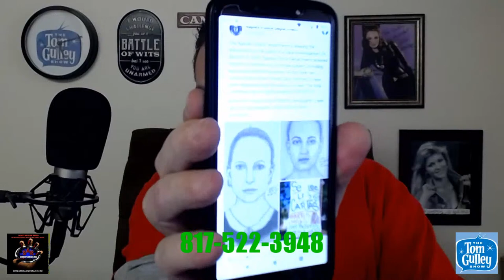The Tom Gulley Show LIVE 4/21/21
Your calls, comments and:

--Witchcraft services scam
--Ellen DeGeneres & weed drinks
--Former celebs new jobs